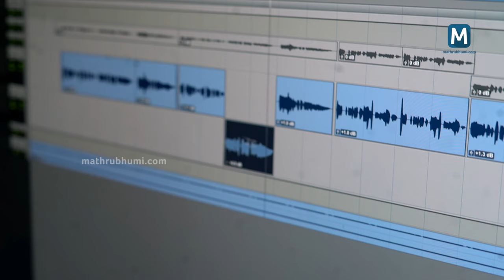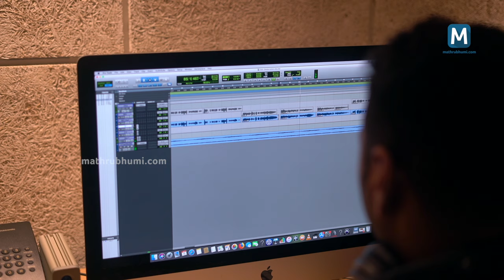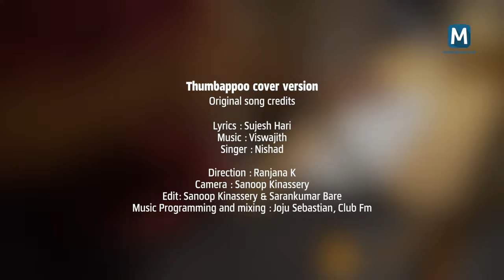Thumbapoo Pole chirichum | Cover Song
പൊന്നോണത്തെ വരവേല്‍ക്കാം.. മനോഹരമായൊരു പാട്ടോടുകൂടി. 'തുമ്പപ്പൂ പോലെ ചിരിച്ചും' എന്ന പഴയൊരു മലയാള ആല്‍ബത്തിലെ ഗാനം കവര്‍ വേര്‍ഷനായി പുനരവതരിപ്പിക്കുകയാണ് ഹരികൃഷ്ണന്‍ വേണുഗോപാല്‍ എന്ന ഈ യുവഗായകന്‍. ഓണസമ്മാനമായി എത്തുന്ന ഈ പാട്ടിന്റെ വരികള്‍ എഴുതിയിരിക്കുന്നത് സുജേഷ് ഹരി. സംഗീതം വിശ്വജിത്ത്. ആല്‍ബം പാട്ടുകളെ സ്നേഹിക്കുന്ന മലയാളികള്‍ ഏറ്റെടുത്ത ഈ ഗാനം ആലപിച്ചത് നിഷാദ്.